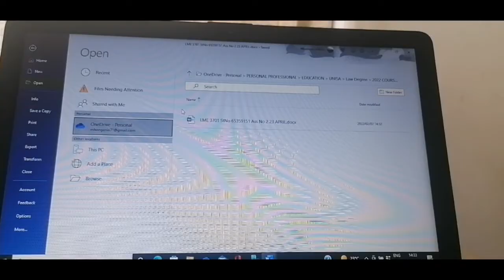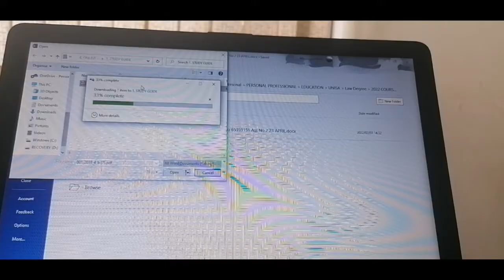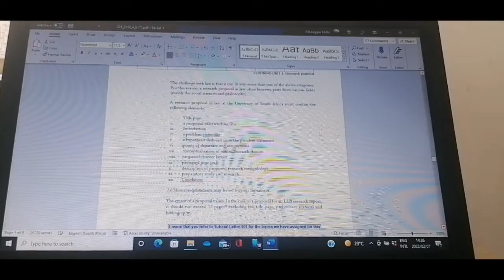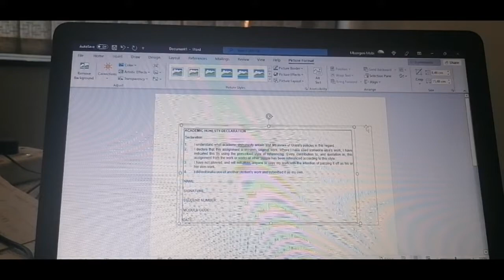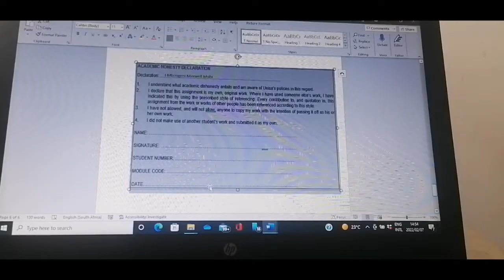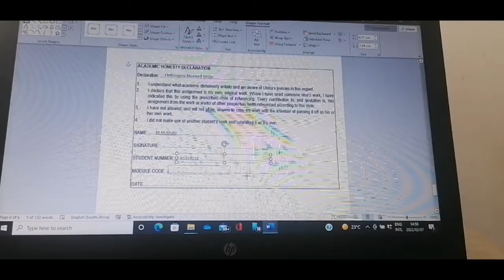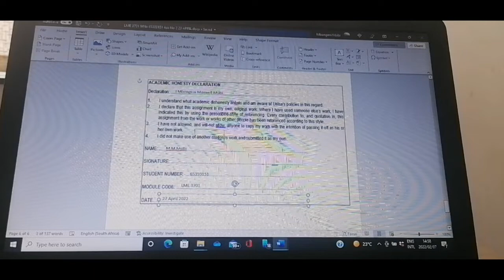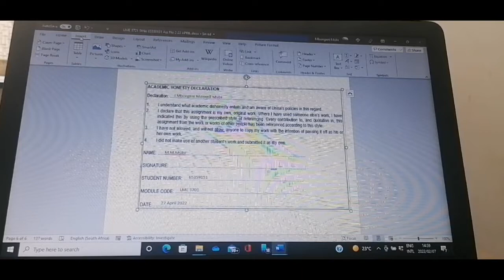UNISA. Academic Declaration Form - Digital Part 7. LME 3701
Find Download Soft & Editable Declaration Form

Google
Mbongeni Vlog

UNISA legal Research Methodology